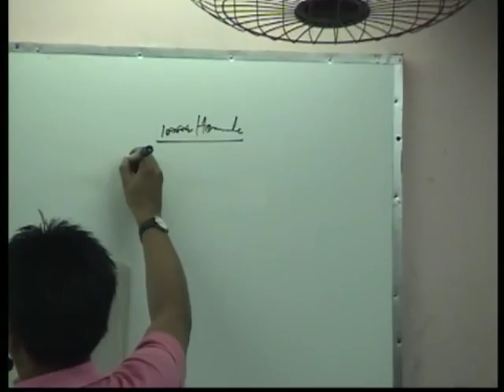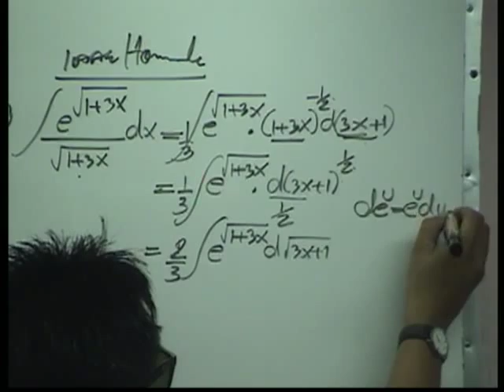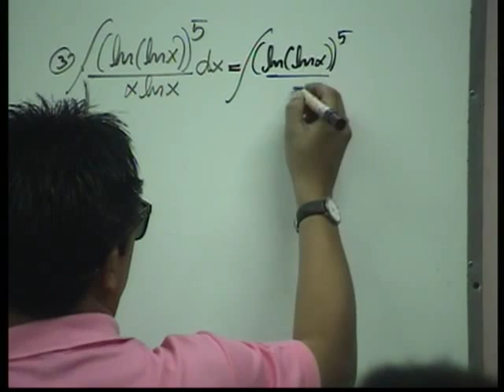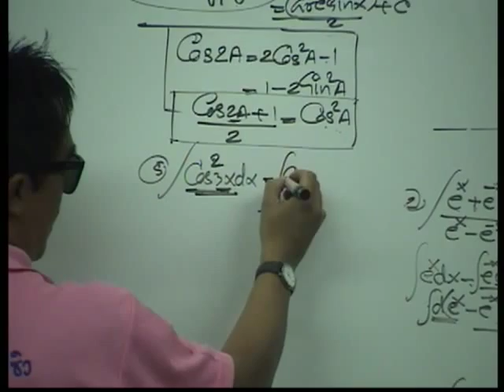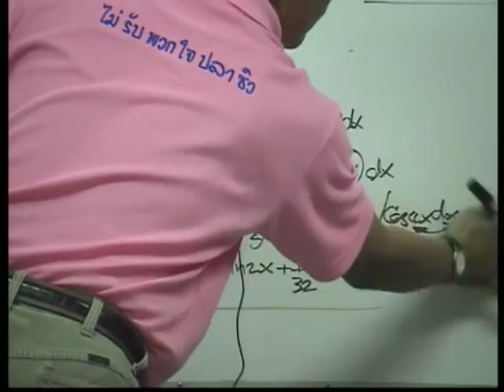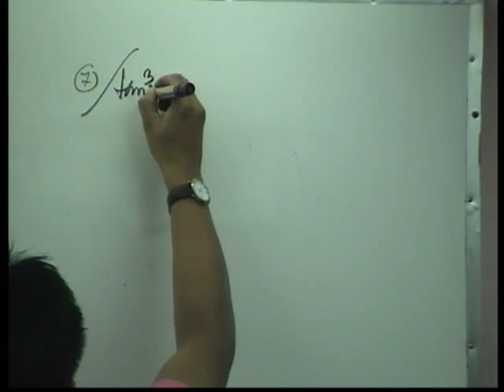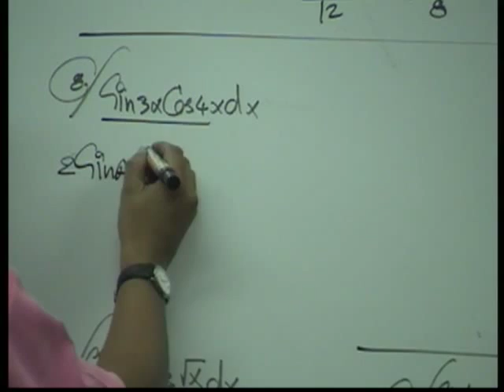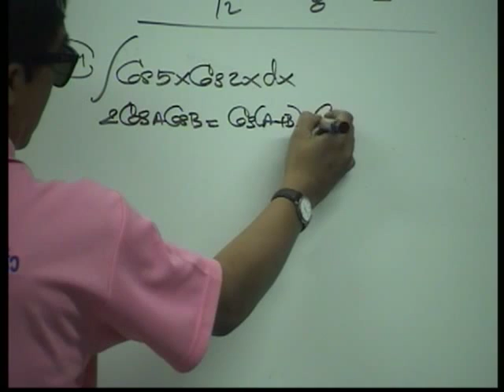ติว แคลคูลัส มหาฯลัย อินทิเกรท2 1/4